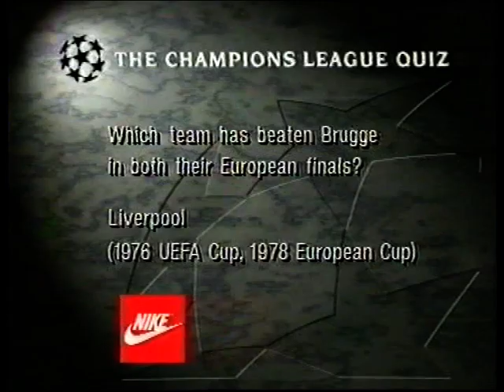46 Rangers v Club Brugge 170393c